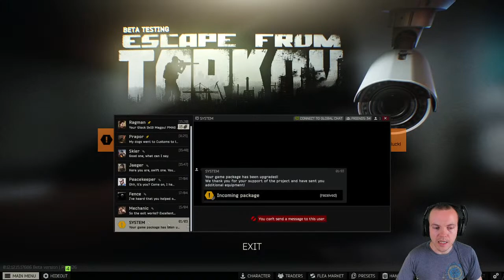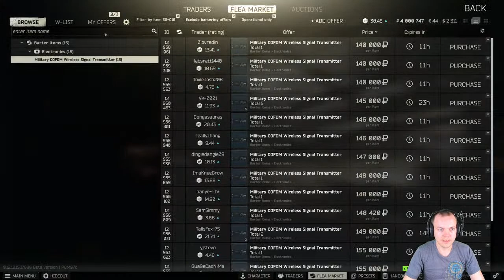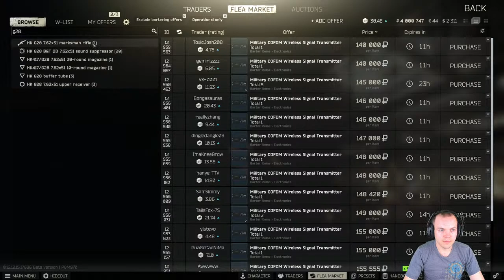Level 50 Escaping From Woods! :3 ILY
Let me know if anything needs improvement, or with any ideas for content please :D or whatever else you want.

I have a few channels for different content. This channel focuses on me playing games. I want to make guide videos, but also full play-throughs and shorter funner edits.

Hopefully my content is either fun and/or educational :3